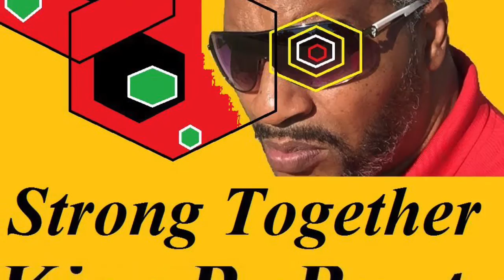[FREE] Instrumental Freestyle Type Beat | Strong Together BLM | BlackLivesMatter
KingRaBeats (Rodney DeBose) Non -Exclusive lease Agreement:
Producer KingRaBeats retains sole ownership of all works,Master, and all derivatives thereof (collectively "Works") shall constitute "Non-Exclusive Lease Agreement" as that term is defined under 17 U.S.C. sec. 101, and the author and owner of the Works is deemed to be the Producer(KingRaBeats).